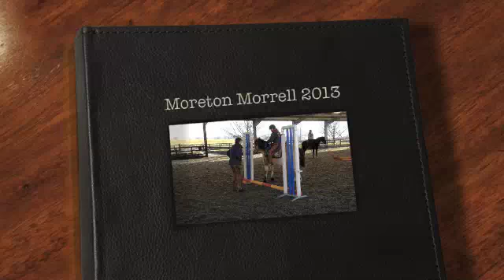Moreton Morrell 2013